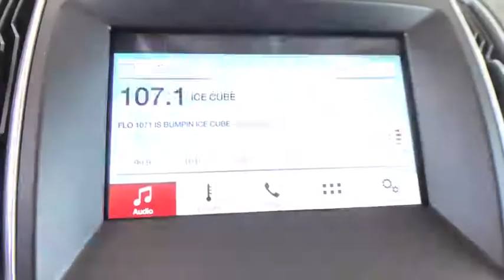2017 Ford Edge Centennial CO, Littleton CO, Fort Collins CO, Greeley CO, Cheyenne WY 7994DP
2017 Ford Edge

O'Meara Ford
400 W. 104th Ave.

This outstanding SUV is just waiting to bring the right owner lots of joy and happiness with years of trouble-free use*** CARFAX 1 owner and buyback guarantee! Gets Great Gas Mileage: 27 MPG Hwy* This ready-for-anything SUV, with its grippy AWD, will handle anything mother nature decides to throw at you!! Spotless!! Safety equipment includes: ABS, Traction control, Passenger Airbag, Curtain airbags, Knee airbags - Driver and passenger...Other features include: Leather seats, Bluetooth, Power door locks, Power windows, Heated seats...